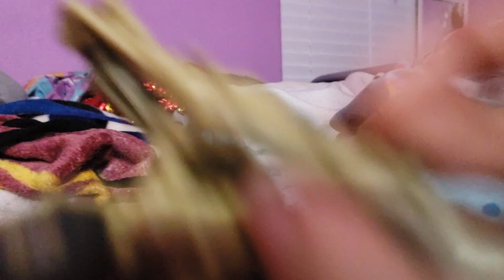The virus Part 2